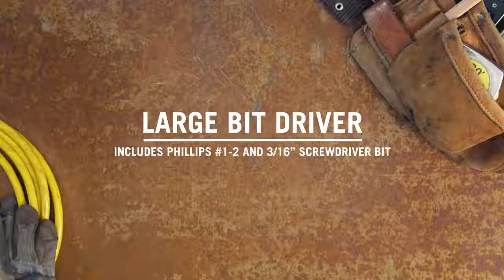How to Leatherman Surge